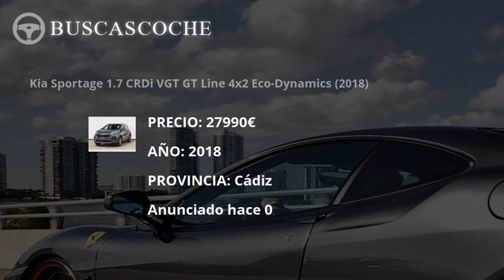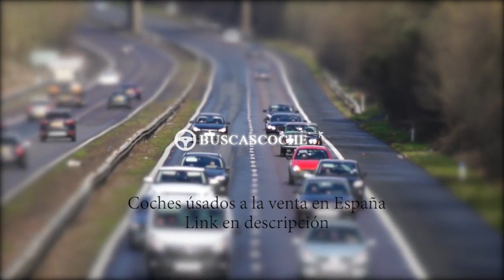Kia Sportage desde 2500€, mejores ofertas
Ultimos coches Kia Sportage usados en venta, visita para verlos.